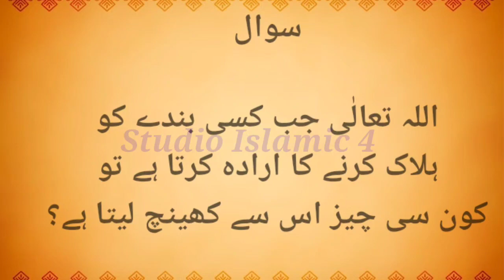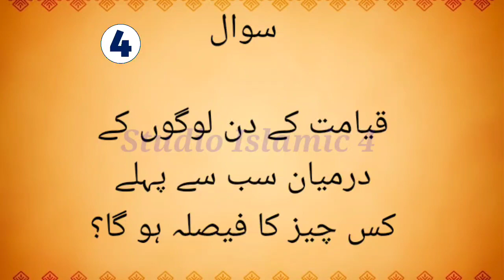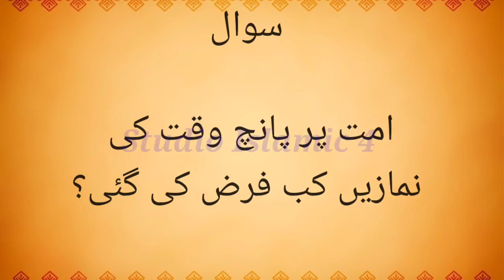Islamic questions and answers in urdu - Sawal jawab in urdu - Studio islamic 4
islamic general knowledge questions with answers